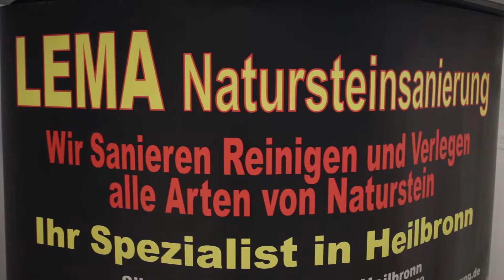Bearbeitung von Naturstein in Heilbronn und Umgebung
Wir von Lema Natursteinsanierung haben uns auf die Bearbeitung von Naturstein spezialisiert und haben dank jahrelanger Erfahrung das nötige Know-how nahezu jede Naturstein-Fläche wie neu aussehen zu lassen. Informieren Sie sich über uns und unsere Leistungen und werfen Sie auch einen Blick auf unsere Referenzen!

Egal welche Anforderung, egal welche Bodenfläche – wir sanieren, reinigen, schleifen, kristallisieren und imprägnieren fachgerecht Ihren Naturstein und sind dabei nicht nur in Heilbronn, sondern bei Bedarf in ganz Baden-Württemberg für Sie im Einsatz.

Auch Verlegungsarbeiten jeglicher Art stellen für uns keine Schwierigkeit dar. Wir nivellieren, entkoppeln, verlegen im Innen- und Außenbereich oder übernehmen neue Verfugungen und Reparaturarbeiten. Darüber hinaus können wir Ihnen jederzeit unsere Dienste im Trockenbau und für die Pflege bzw. Sanierung von Grabsteinen anbieten.